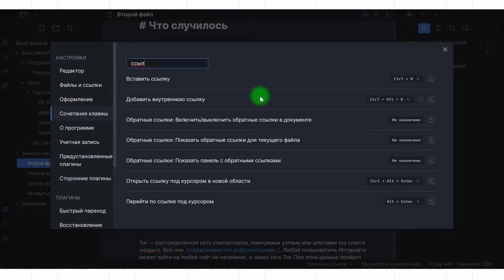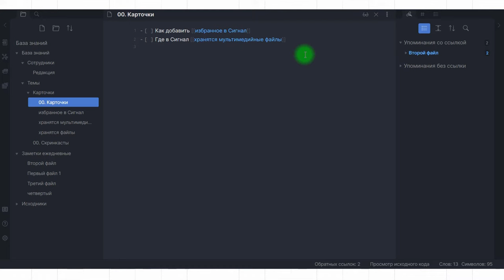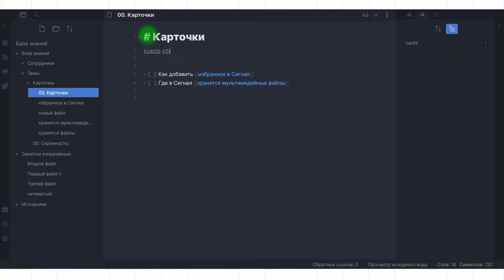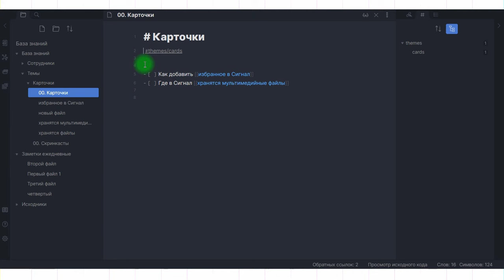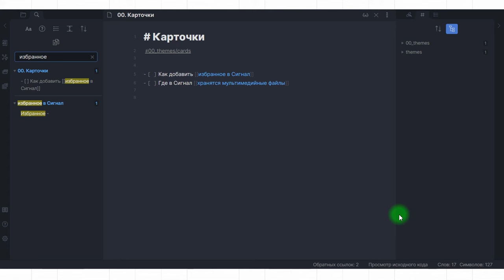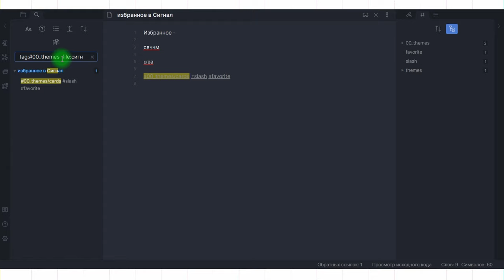Obsidian уроки #7: оформление ссылок, теги и поиск